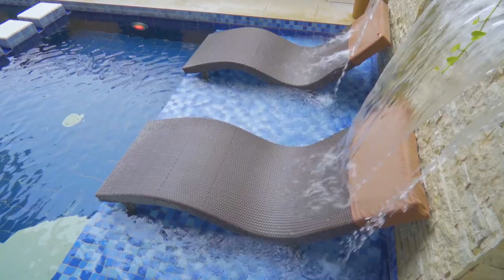TJM Hot Spring Villas | Hotspring Resort in Lakewood, Los Banos, Laguna (Resort Tour 48)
Indulge in Relaxation at TJM Hot Spring Villas! Your Haven of Serenity in the Heart of Los Baños, Laguna.

🌄 Escape and Unwind:

Stressed from work? Barkada outing? Family staycation? TJM Hot Spring Villas is your perfect retreat, offering a dip in a hot spring with a breathtaking view of the majestic Mt. Makiling.
🏡 Private Pool Paradise:

Enjoy the luxury of your own private pool with REAL hot spring water, surrounded by the natural beauty of Mt. Makiling.
🛌 Air-Conditioned Comfort:

All rooms are fully air-conditioned for your utmost comfort. The Suite room even features a bathtub with a panoramic view of Mt. Makiling, providing a unique bathing experience in hot spring water while immersed in nature's beauty.
🎉 Amenities for Ultimate Enjoyment:

Videoke for entertaining gatherings.
Smart TV for your entertainment needs.
Function area/living room for group activities.
Adult and kiddie pools with hot spring water and underwater lights changing colors.
Swimming pool falls, including rain shower type falls.
Bathtub with a view of the majestic Mt. Makiling.
Billiard table, Table Tennis/Ping Pong for friendly competitions.
Well-equipped kitchen with a refrigerator, utensils, rice cooker, plates, stove, and more.
Dining tables and chairs for communal meals.
Free parking for your convenience.
Griller for delightful outdoor barbecues.
Submerged water pool lounge chairs for relaxation.
Board games for added entertainment.
Suitable for events like birthday parties, team buildings, and more.
🔧 Reliable Amenities:

One of the few Hot spring resorts in Los Baños, Laguna, equipped with its own backup power generator set, ensuring a seamless and uninterrupted experience.
Experience the perfect blend of relaxation, luxury, and nature at TJM Hot Spring Villas. Book your stay now and create unforgettable memories!

📌Are you a resort owner in Laguna, and would like to be featured by Pansol Resorts Official?

For more videos, choose from the playlists below:

Resort Tour in Brgy. Pansol, Calamba City, Laguna
Resort Tour in Indigo Bay Subdivision, Bagong Kalsasa, Calamba City, Laguna